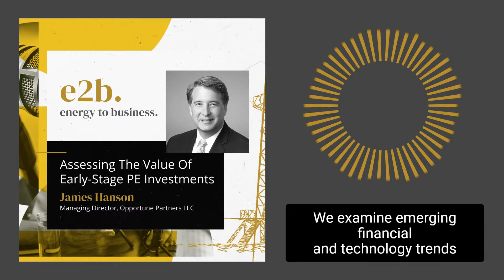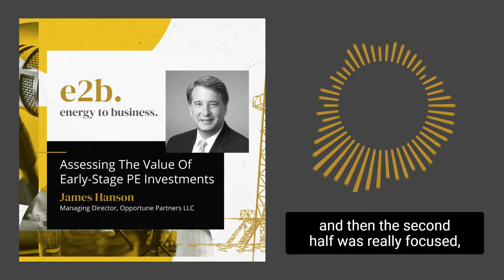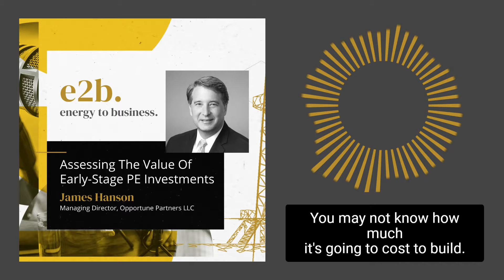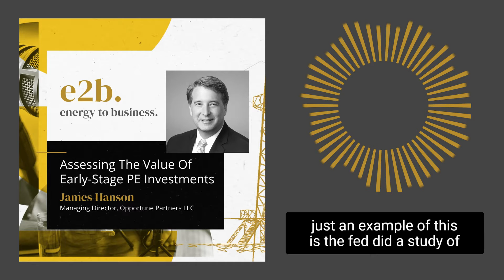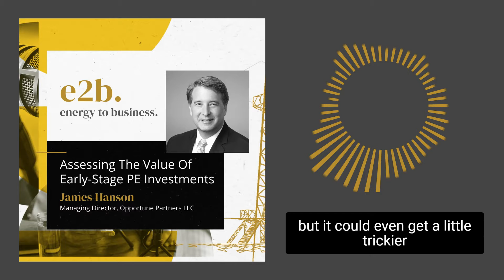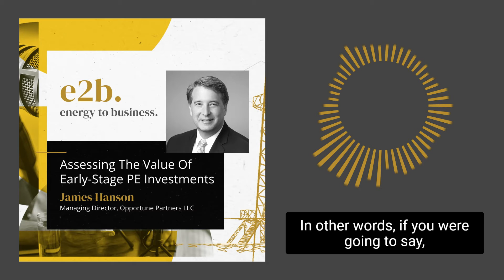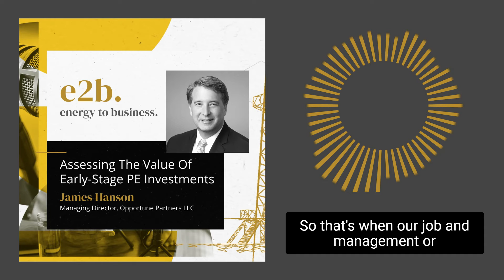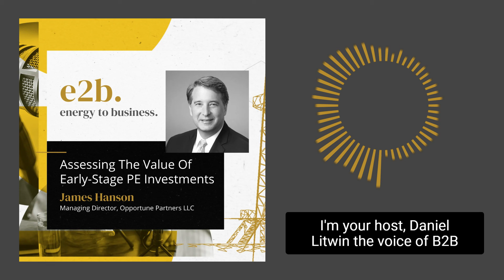E2B Podcast - Assessing The Value Of Early Stage PE Investments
James Hanson discusses why applying traditional valuation practices for venture and early-stage private equity investments may not be appropriate. ➡️ Available on Apple Podcasts and Spotify Podcasts. 🔊